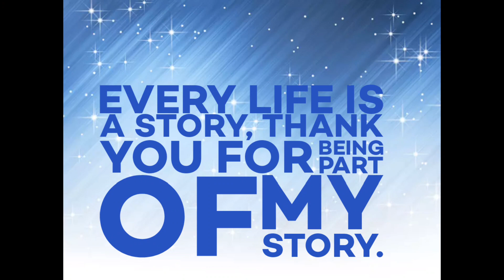Enjoying Chinese Food Without Going China 😎😋